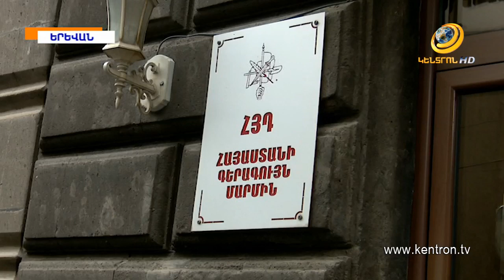Երկրի վարչապետի 17 ուժերի թեկնածուն Վազգեն Մանուկյանն է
Ընդդիմադիր 17 կուսակցություններն այսօր պաշտոնապես հրապարակել են վարչապետի իրենց միասնական թեկնածուի անունը: Նա ԱԺՄ նախագահ Վազգեն Մանուկյանն է: Ընդդիմադիրները համոզված են, որ հենց Մանուկյանն է այն անձը,որի գլխավորած ժամանակավոր կառավարությունը կկարողանա հաղթահարել Հայաստանի առջև ծառացած մարտահրավերները և առաջիկայնում արտահերթ ընտրություններ կազմակերպել: Ընդդիմության միասնական թեկնածուն իր գործողությունների ճանապարհային քարտեզը կներկայացնի շաբաթ օրը կայանալիք հանրահավաքում: 17 ուժերը ստեղծում են նաև «Հայրենիքի փրկության շարժում», որն այսօր խորհրդի նիստ է գումարել: